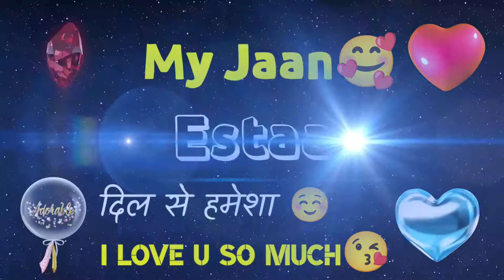MY LOVE ESTAA / ESTAA MY LOVE SONG RINGTONE / ESTAA NAME WHATSAPP STATUS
Friend's in this video we will show i love ESTAA status.

my love ESTAA,
ESTAA my love song ringtone,
ESTAA name whatsapp status,
ESTAA my love,
whatsapp status ESTAA,
i love ESTAA,
i love you ESTAA,
love you ESTAA whatsapp status,
love you ESTAA ringtone,
new status love you ESTAA,
love status new,
ESTAA my love ringtone,
i love you ESTAA mobile ringtone,
ESTAA name status,
love you ESTAA song status,
love u ESTAA,
love status music,
love status hindi,
love u ESTAA status,
love status for whatsapp,
love status new 2023,
ESTAA my love song status,
ESTAA name ringtone,
love u ESTAA shayari,

ESTAA name status for whatsapp,
love u ESTAA message ringtone,
love status,
ESTAA love you status,
love u ESTAA status video,
ESTAA name wale log kaise hote hai,
ESTAA name 15 second status,
ESTAA name new status,
love status video,
ESTAA name 30 second status,
ESTAA ji i love u,
love status song,
ESTAA my love song,
new love status ESTAA,
ESTAA name whatsapp status video,

Related tags.

ESTAA name status

ESTAA I love you

ESTAA

ESTAA name song

ESTAA status

ESTAA naam ki ringtone

ESTAA naam ki shayari

ESTAA I love you status

ESTAA I love you song

ESTAA ki shayari

ESTAA

ESTAA status

ESTAA ka status

ESTAA ka video

ESTAA ka status video

ESTAA ka song

ESTAA ka love song

ESTAA love song status

ESTAA naam ka status

ESTAA naam ka video

ESTAA naam ka video status

ESTAA naam ka status video

ESTAA naam ka whatsapp status

ESTAA naam ka whatsapp video

ESTAA naam ka song status

ESTAA naam ka status song

ESTAA naam ka status song video

ESTAA naam ka song video status

ESTAA naam ka whatsapp song status

ESTAA naam ka whatsapp song video

ESTAA naam ka love status

ESTAA naam ka love song

ESTAA naam ka gana

ESTAA naam ka gana status

ESTAA naam ka gana whatsapp status

ESTAA naam ka love shayari

ESTAA naam ka shayari video

ESTAA name status

ESTAA name video

ESTAA name ka viseo

ESTAA name ka status video

ESTAA name ka whatsapp status

ESTAA name ka shayari status

ESTAA name new song status

ESTAA name sad status

ESTAA name romantic status

I love you ESTAA status

I love you ESTAA video

I love you ESTAA whatsapp status

ESTAA name love status

I miss you ESTAA

ESTAA ji I love you

ESTAA ji I love you ringtone

ESTAA I love you ringtone

ESTAA ji I love you status